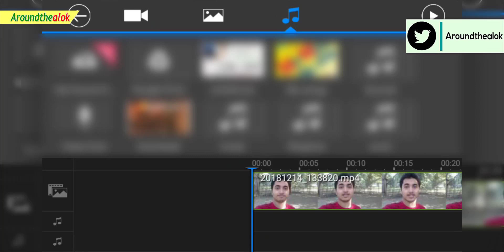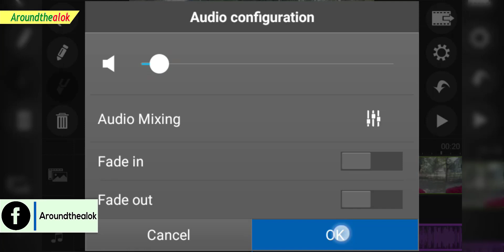নিউ ইউটিউবারদের জন্য Best! CyberLink PowerDirector Video Editing Bangla Full Tutorial - 3 (Android)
Bondhura, in this video you'll know নিউ ইউটিউবারদের জন্য Best! CyberLink PowerDirector Video Editing Bangla Full Tutorial Part 3 (Android). Generally, if you are a new YouTuber, you always wanted to know how to edit our video professionally and easily. We always want that our video should be looking good in quality and people should like it. But most of the time we can't make a professional video just because we think we can only make a professional video on a laptop, pc or computer. But trust me, friend, this is a myth. You can easily make a professional looking YouTube video with your small Android Smartphone! Want to know how? Watch this video fully to know. I hope you'll like this video.

Queries solved:
1. PowerDirector Bangla tutorial
2. CyberLink PowerDirector Bangla tutorial
3. Video editing app for android
4. How to edit video with PowerDirector
5. How to edit video on android
6. CyberLink PowerDirector Video Editing Bangla Full Tutorial Part 3 (Android)
7. How to make a professional video on an Android smartphone
8. Best video editing app tutorial on android in Bangla 2019